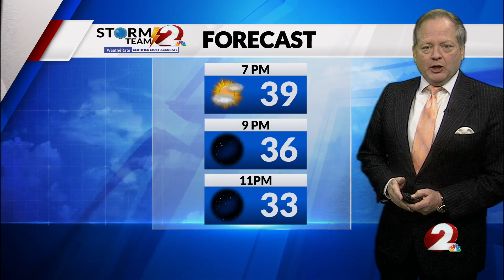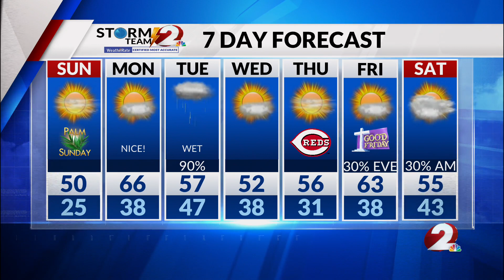Today's Miami Valley Forecast: 3/23/24